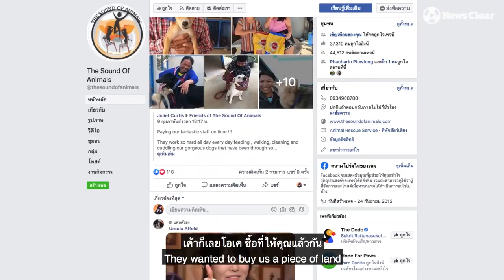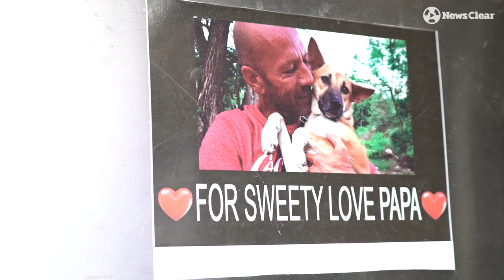The Sound Of Animals แสงสว่างหมาจรจัด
"เราได้แค่ความสุข เห็นเค้ากินอิ่มนอนหลับ ไม่ต้องไปค้นขยะ แค่นี้ก็พอ"

เป็นเวลาเกือบ 10 ปี ที่ มิเกล ดาวิด เอมิล ชูร์ หนุ่มใหญ่ชาวฝรั่งเศส และ ฐัญญานันณ์ ชูร์ คู่รักใจบุญเจ้าของเพจฯThe Sound Of Animals คอยช่วยเหลือหมาจรจัดในพื้นที่ อ.บ้านกรวด จ.บุรีรัมย์ และยังรับเลี้ยงน้องๆอีกกว่า 300 ตัว นอกจากนี้ทุกวันยังตระเวนนำอาหารไปแจกอีกกว่า 100 กิโลฯต่อวัน

คู่รักใจบุญ บอกว่า สาเหตุที่เขาทำมากว่า 10 ปีและจะทำไปเรื่อยๆ เพราะพวกเขาสงสารหมาจรจัดเหล่านี้ เพราะมันทำให้เขามีความสุข เมื่อเห็นพวกมันกินอิ่มนอนหลับ